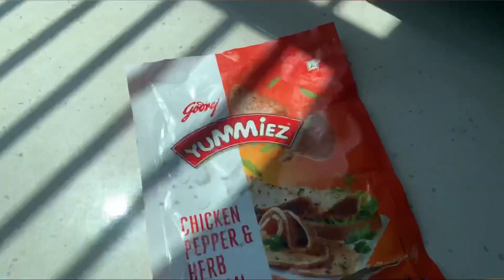VLOG 02 | Sunday special - बाजारहाट| mother s day